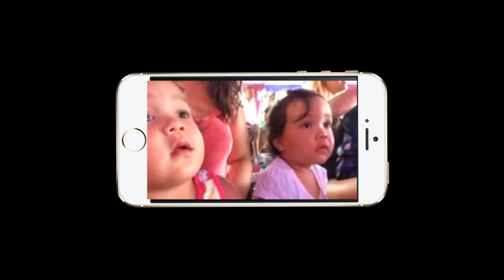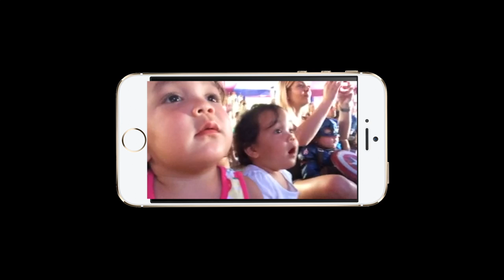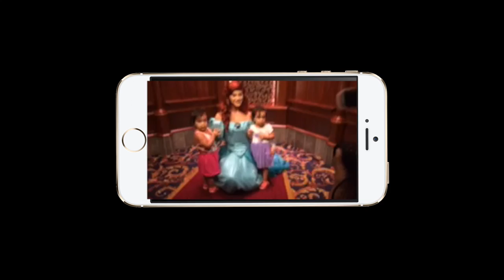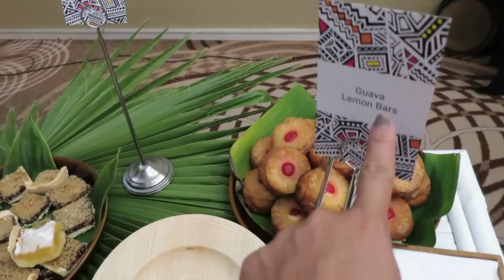A DAY AT VIDCON 2016! - ItsJudysLife Vlogs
Snapchat! itsMommysLife

Judy's Links

Benji's Links

Vlog Camera We Use:

Blendtec Blender